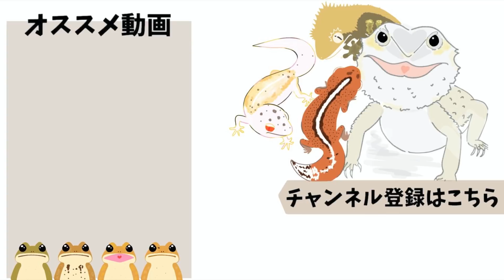ニシアフの赤ちゃん爆誕！！！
Reptiles(爬虫類)
Amphibian (両生類)
Fish(魚類)

「RAFちゃんねる＠ありま」
raf.channel0813

非表示もしくは削除対応させていただきます。